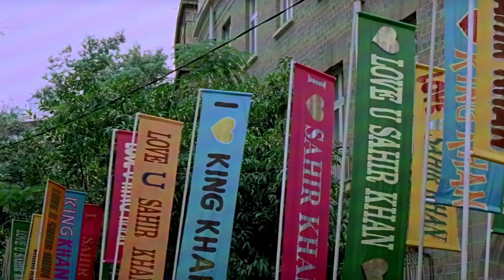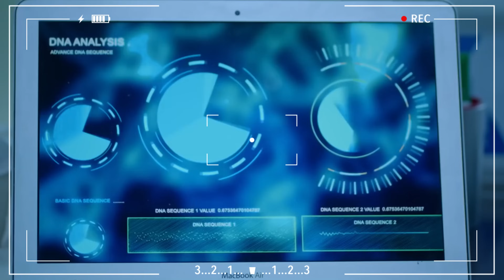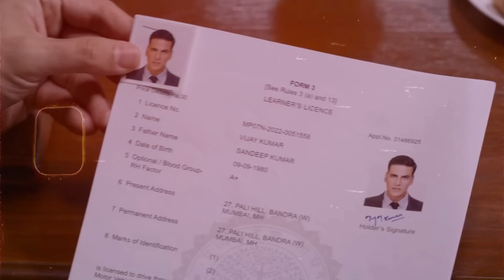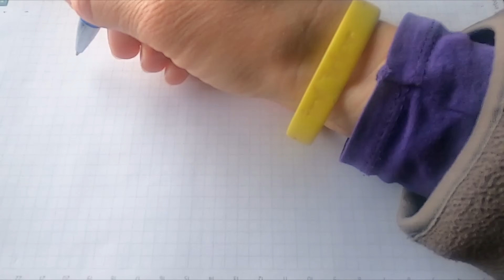Why is it ok to make Bollywood remakes from malyalam movies ?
So here I am talking about malyalam movies and there remakes in Bollywood .